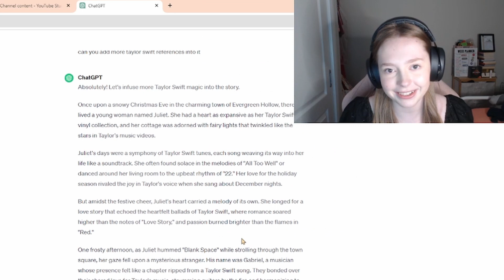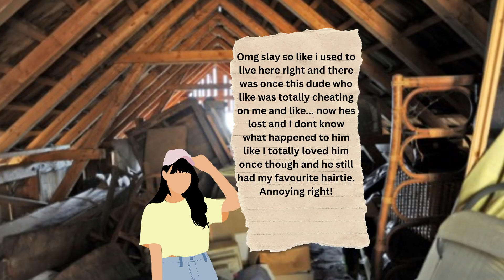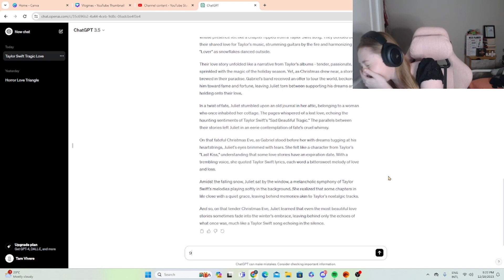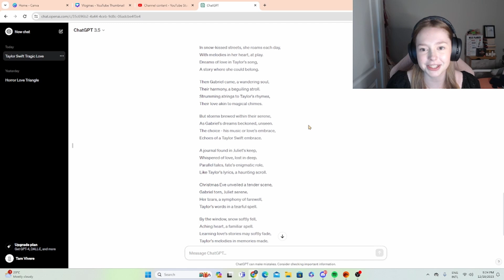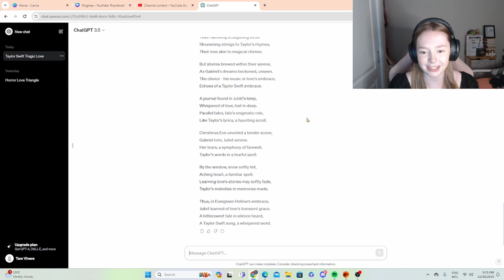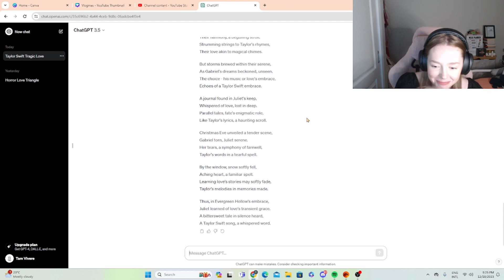VLOGMAS DAY 18 | Dumbest video yet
I'm so sorry but I do not have enough money to pay for the time that you wasted here